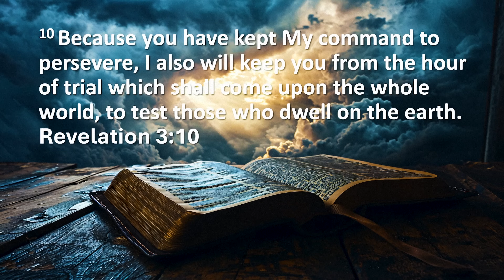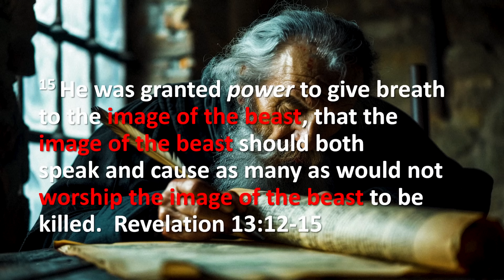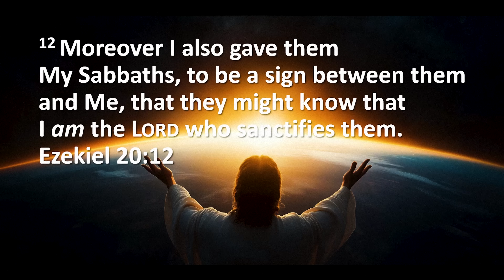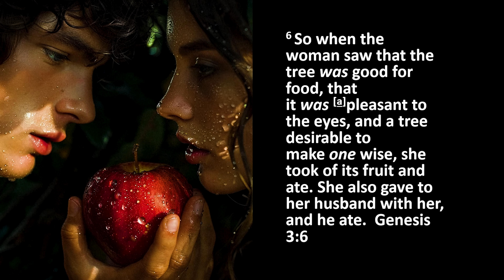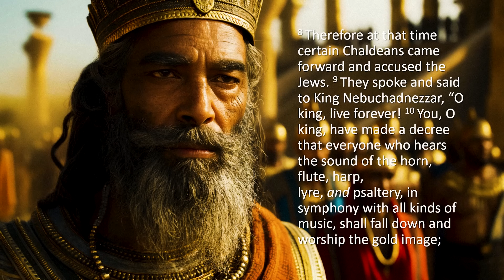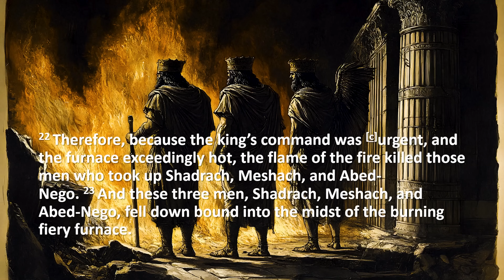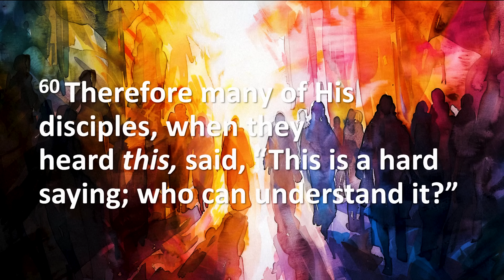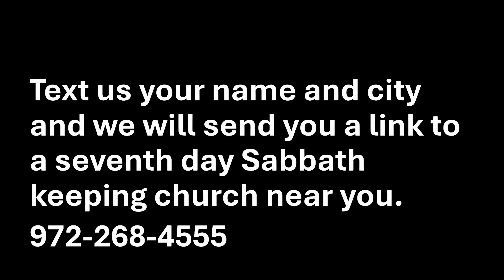WARNING: The FINAL TEST Is Coming To AMERICA! - Every Christian Needs to Watch This Video!